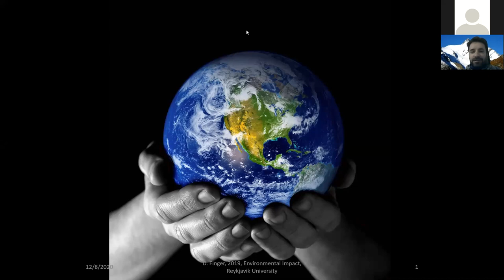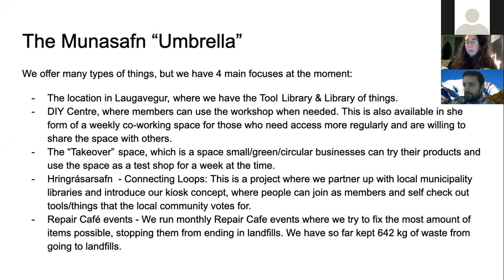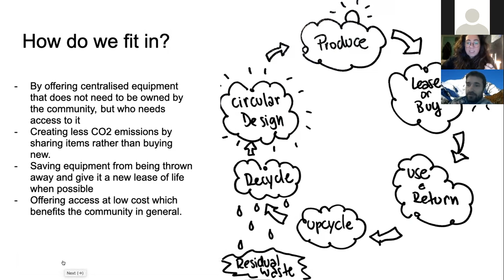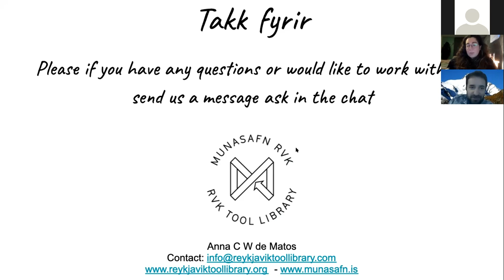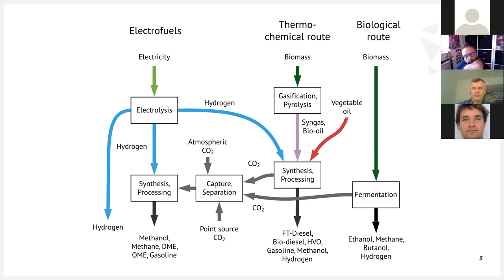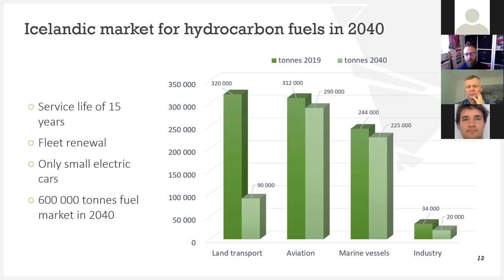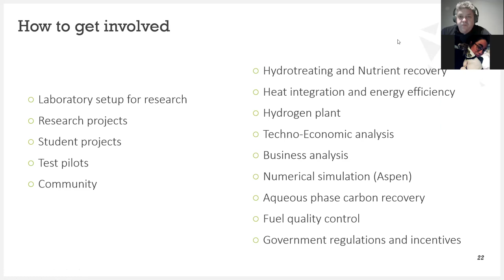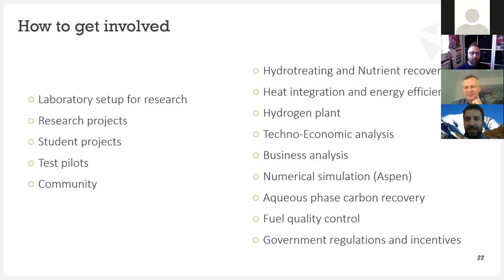Environmental Impact Assessment course: Day 12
EIA course at Reykjavik University: day 12; Icelandic companies presenting sustainable solutions
- Circular economy: Anna C W De Matos, CEO of Munasafn RVK Tool Library
- Biofuels: Aðalsteinn Ólafsson, CEO of Brenni